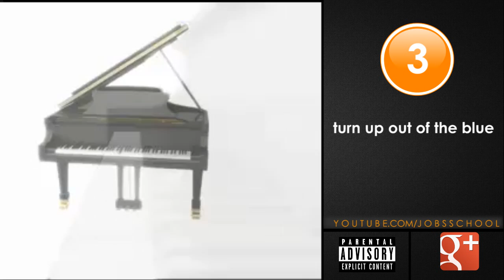Идиомы из Песен на Английском / Idioms in music / JobsSchool / ШКОЛА ДЖОБСА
🚀Старт уже 20 Июня, успей записаться!

Если вам нравится этот канал и вы хотите помочь нам в его развитии, то вы можете сделать это следующим образом:
Все эти вещи помогают видео в его продвижении на YouTube
3) Вы можете так же оказать финансовую помощь, перечислив любую сумму на этот кошелек webMoney R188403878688
Все перечисленные денежные средства будут потрачены на рекламу и улучшение производственной части видео! Так как для нас на данный момент задачей №1 является набрать наибольшее количество подписчиков, чтоб мы вместе с ними могли делать более крутые вещи. (Обязательно указывайте свое настоящее имя или ник на YouTube, чтоб мы смогли отблагодарить)

Привет! Меня зовут Достон. Рад знакомству:) На моем YouTube канале Школа Джобса вы найдете обучающие видео уроки по английскому на разные темы как Английскии для Начинающих - это простой и понятный курс английский за 7 уроков или 16 часов, основы грамматики и разговорной речи в английском и о том Как заговорить на Английском за пару дней все совершенно бесплатно. Учим Английский по сериалам и фильмам. Диалоги на английском из культовых фильмов и сериалов из них вы узнаете новые идиомы в английском, фразовые глаголы и популярный сленг в английском а так же немного мата в образовательных целях конечно:) Идиомы на Английском из Сериалов и Песен также будут появляться регулярно для повышения уровня и словарного запаса в английском. И еще много крутых вещей будут на канале, если вы подпишитесь прямо сейчас или расскажите тем кто учит английский про наш канал Школа Джобса перейдя по ссылке Всем Спасибо за Внимание!